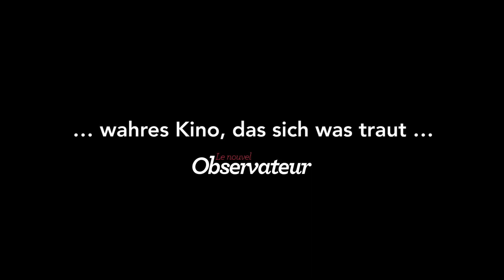THAT LOVELY GIRL - Trailer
Moshe und Tami sind ein Paar.
Moshe ist fast sechzig, Tami Anfang zwanzig.
Sie leben zusammen in einer sehr engen Wohnung in Tel Aviv.
Große Nähe, Zärtlichkeit, roher Sex, Gewalt und Aggressionen prägen ihre Beziehung.
Die junge Frau scheint von dem alten Mann nicht los zu kommen.
Tami und Moshe sind Vater und Tochter.